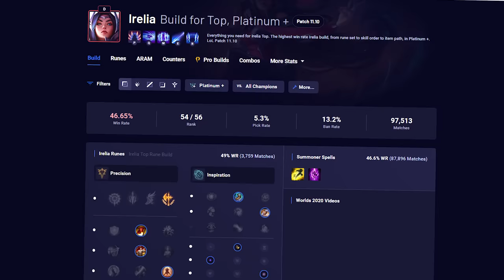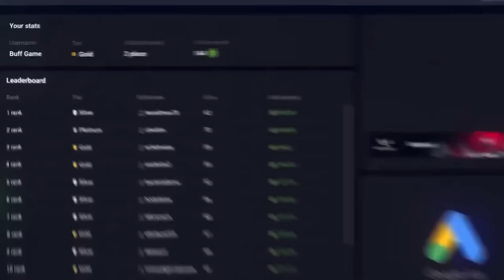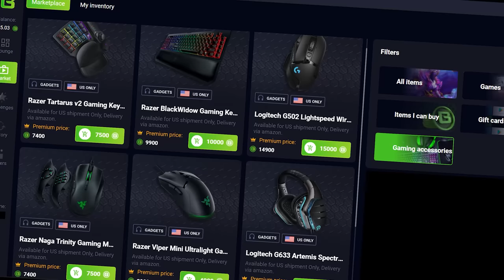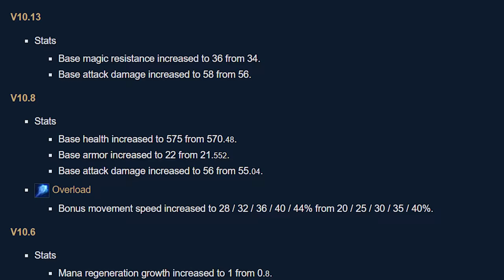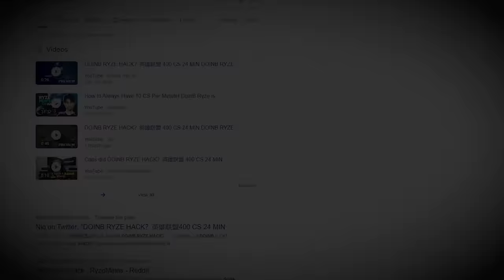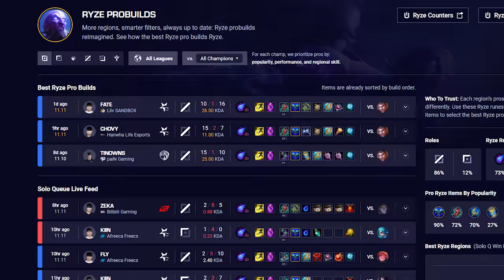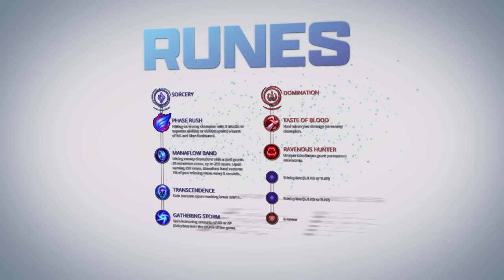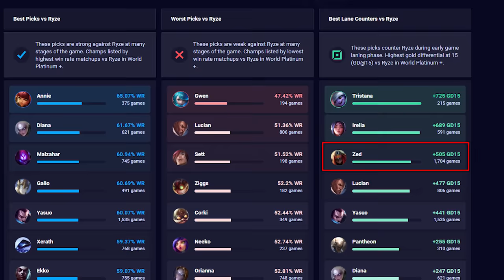How Bad Is League of Legends' Worst Champion?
0:00 - Intro
2:28 - Ryze History
5:36 - Season 11 Ryze
9:40 - DoinB Ryze Hack
14:05 - Conclusion About Ryze In Season 11

Special thank you to my long time friend Kyle who helped out with editing some parts of this video!

Today, let's talk about a league of legends champion that is considered one of if not the worst picks in the game, yet LCS LEC LCK and LPL League of Legends pro players might be seen playing him, Why? This Mid and Top Lane guide is written, produced, edited, and voiced by Kellen (Exil)

Concepts: Best ADC 11.11, Best support 11.11, best mid laners 11.11, best junglers 11.11, best top laners 11.11, patch 11.11 rundown, 11.11 lol, 11.11 changes, item buffs 11.11, hail of blades nerfs 11.11, biscuit delivery 11.11, wardstone buffs 11.11, staff of flowing water buffs 11.11, moonstone renewer buffs 11.11, trinity force buffs 11.11, divine sunderer buffs 11.11, black cleaver buffs 11.11, azir buffs 11.11, graves buffs 11.11, hecarim buffs 11.11, ryze buffs 11.11, ezreal buffs 11.11, seraphine buffs 11.11, illaoi buffs 11.11, teemo buffs 11.11, morgana nerfs 11.11, lee sin nerfs 11.11, rumble nerfs 11.11, elise nerfs 11.11, leona nerfs 11.11, urgot nerfs 11.11, shaco nerfs 11.11, qiyana nerfs 11.11, master yi changes 11.11, senna changes 11.11,